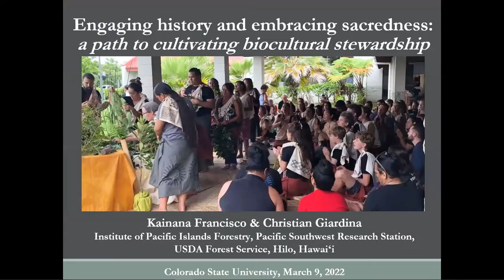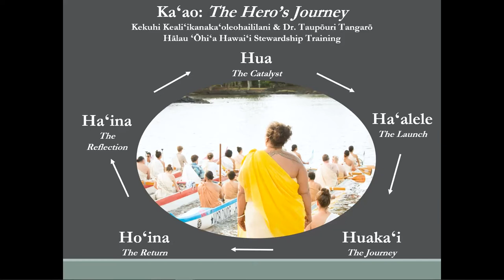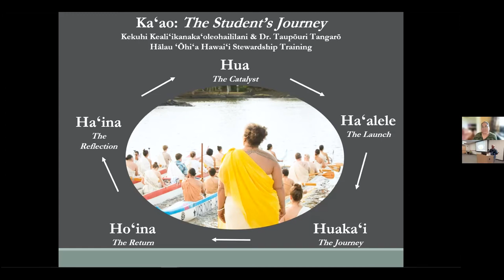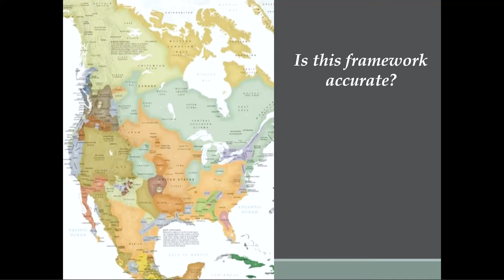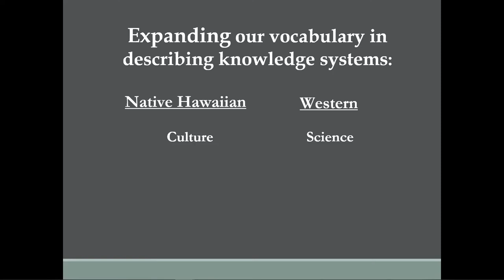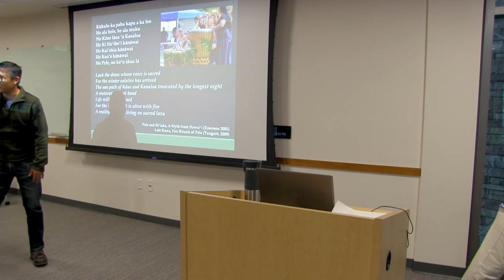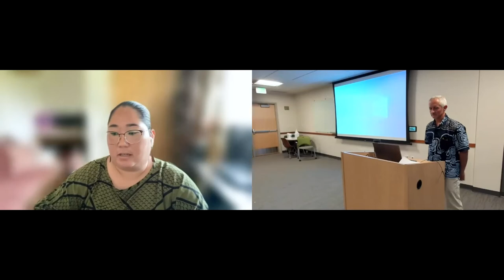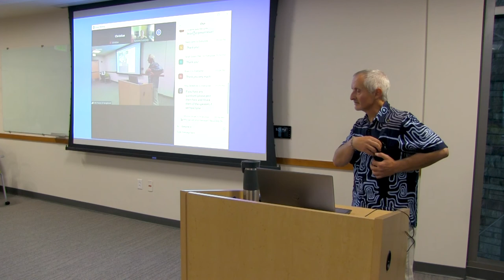Engaging History and Embracing Sacredness: A Path to Cultivating Biocultural Stewardship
Christian Giardina and Kainana Francisco with the USDA Forest Service Pacific Southwest Research Station present this seminar.
The talk places a greater emphasis on proposals than conclusions. The past decade has seen important work on the history of conservation biology – work that has challenged the dominant perspectives shaping the foundations of this complex discipline. As a result, we researchers and practitioners find ourselves at an important crossroads. Do we continue to disregard legacies of racially motivated colonial injustice? Or do we engage and reconcile these legacies and in the process fundamentally transform how we view our places and our charge as stewards?
In this talk, the speakers summarize conservation biology's history in Hawaiʻi, identify critical disciplinary developments, and share how they have tried to decolonize their approaches to conservation in Hawaiʻi. They close by proposing a new (old) biocultural model of conservation that if adopted in Hawaiʻi would represent a powerful transformation of our discipline that ultimately will increase the effectiveness of our work in Hawaiʻi and improve the wellbeing of our communities.